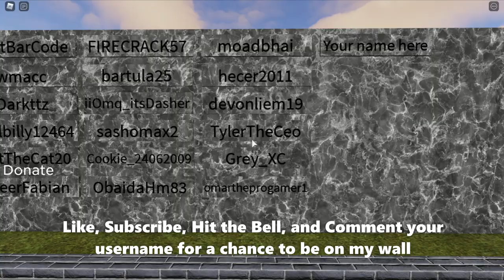[New PLANE + CODE] Airport Tycoon UPDATE (Roblox)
In this video, I will show you the new plane added in the new update for Airport Tycoon on Roblox. This is update is for 100 million visits and includes other things. The new place is a Sea Plane, which is bought near the boats/marina area for $5,000,000. You can land on water with this new plane.

There is also a new Code that gives you $100,000 for free. The code is 100MIL.

😃 😃 Also if you have any suggestions leave them in the comments below.🔔

 What is Airport Tycoon? Airport Tycoon is a very fun tycoon game on Roblox where you can fly your airplanes and also use other vehicles.
👕Shirts👕

✈️ SEAPLANE! Airport Tycoon! - Roblox

🎵Music Credits🎵